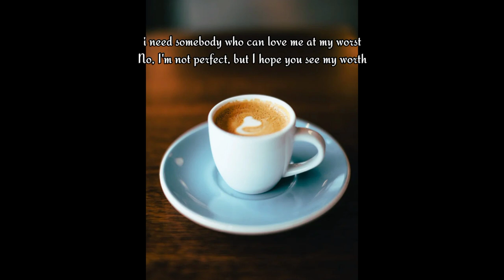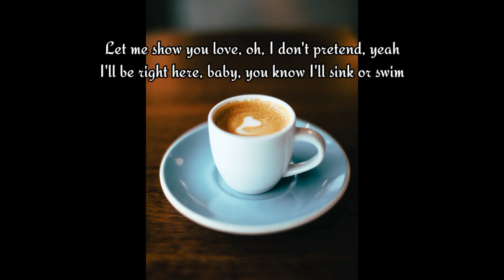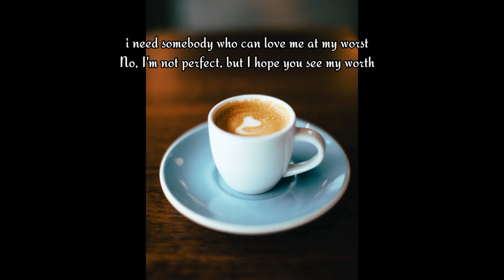at my worst (with lyric) by Pink Sweats no copyright